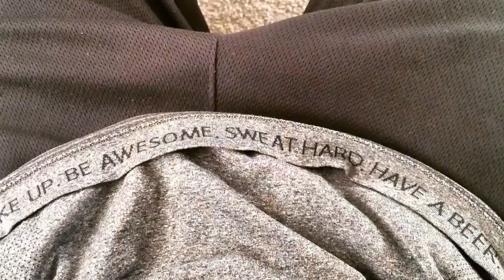The Platform Ep. 8 Bench Gains - 275x2, 290x1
My diet and exercise logs.